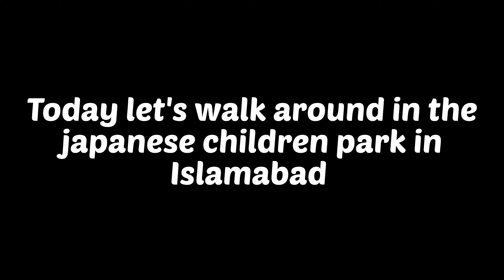🇵🇰 Islamabad Pakistan walking in Japanese children Park 2023 (4K)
Islamabad walking tour October 2022. Explore the city of Islamabad watch this walking tour video through Islamabad the capital of the Pakistan. Imagine yourself a real tourist and walk through the beautiful streets. Take a walk and experience the city life. you will see traditional red buses and streets and urban architecture.
📅 date record: 19 January 2023
🕥time: start- 14:20 PM.  End- 14:50 PM
🌡️temperature: 15°C (59°F)
✔️ All material in this video is original and personally recorded by Walking with Milad on location.